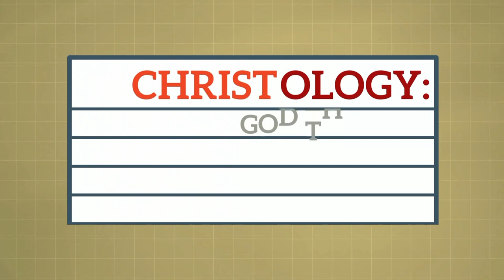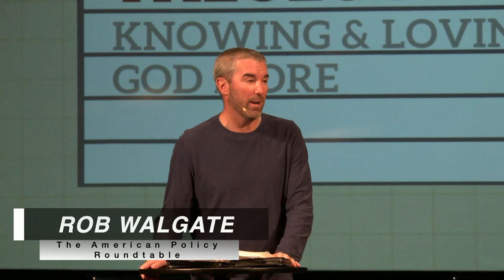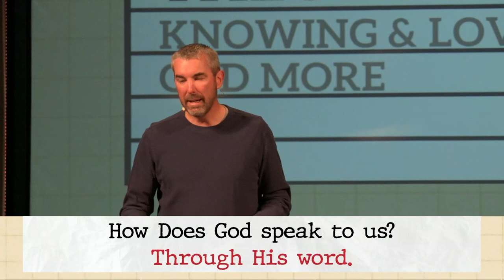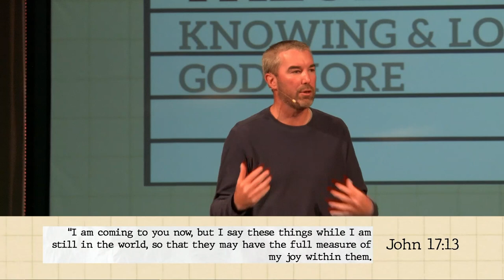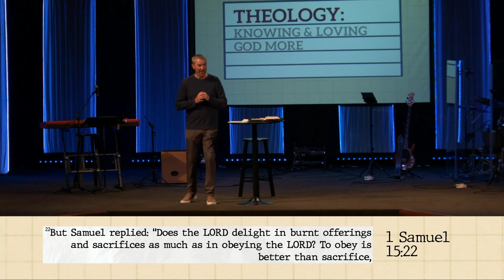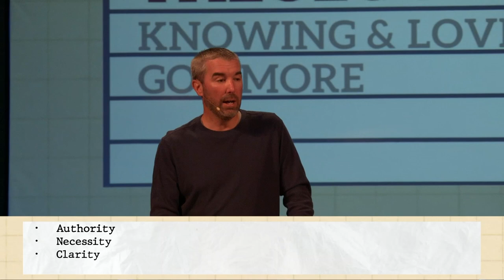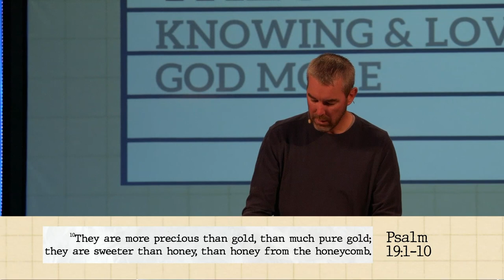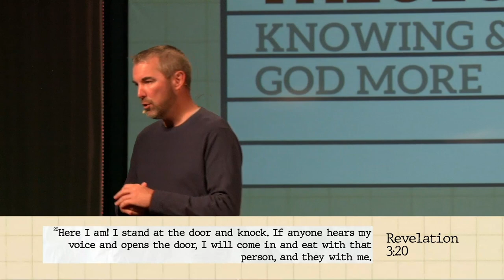WK4 | Knowing & Loving God’s Word | Rob Walgate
Theology | WK4